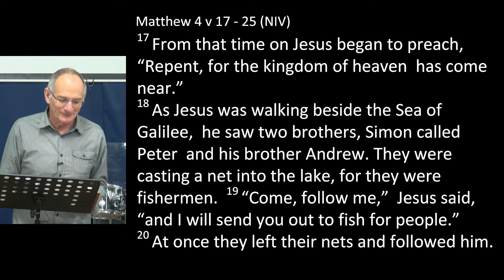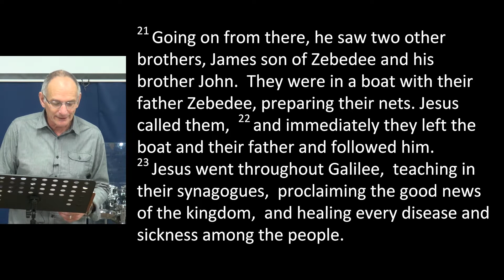Values - To Neighbours and Nations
Roger looks at the value of kings church having an outward and not inward calling. Not wanting to spoil an ending but this is Rogers last sentence:
We are in a very divided, fractured nation at the moment and I believe the church is in a unique place to reach out with an agenda that is not political that is not partisan but is kingdom, is the kingdom of Jesus.